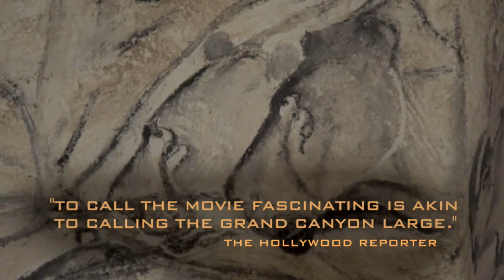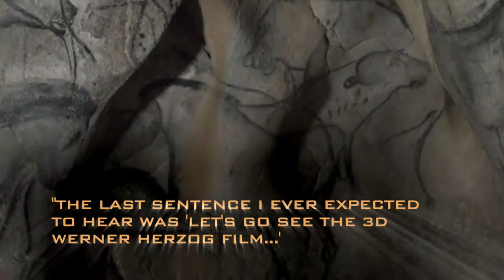Cave of Forgotten Dreams Trailer HD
Some 35,000 years ago, mysterious artists journeyed into a huge, crystal encrusted limestone cave in what is now the south of France where they painted hundreds of pictures of animals.